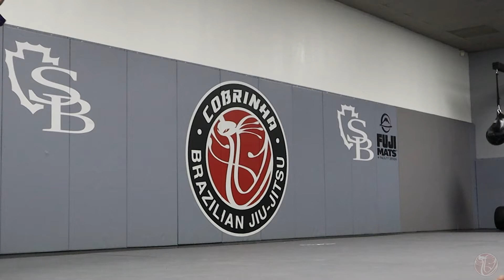Cobrinha BJJ SB - Kids Promotions 2021-4-1